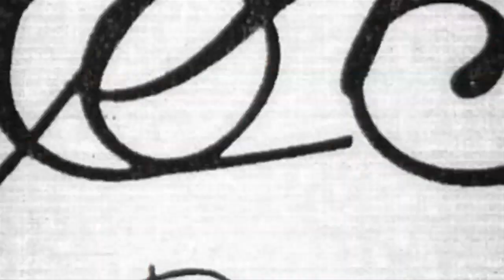Film Program Highlight Reel 2011 - Full Sail University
This reel showcases scenes from Full Sail University student film projects.